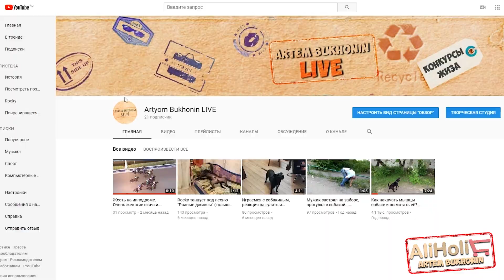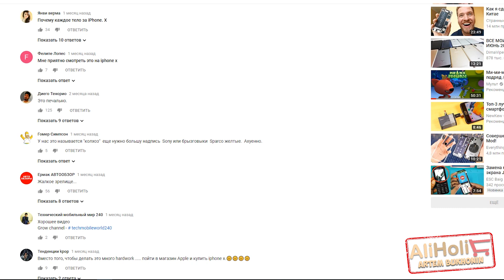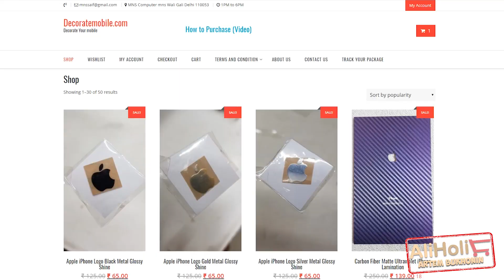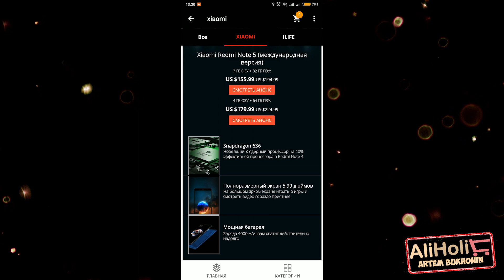Xiaomi vs IPHONE? Сяоми или айфон X как отличить, подделка? Лайфхак как сделать айфон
- главная страница с распродажи! (КУЧА КУПОНОВ)
По поводу заказа пленки пишите мне в вк, инсту, телегу, ценник 8$ + доставка!

В этом ролике вы узнаете как Xiaomi Redmi Note 5 превратить в iPhone X  легкими движениями руки,  как заламинировать сяоми в айфон 10, как новый Xiaomi Mi 8 превратить в айфон ну короче вы поняли, все ответы на этот вопрос вы найдете за 5 минут ролика.
Кстати это будет неплохой стартап для любого кто успеет, так как не найти у нас такого сайта где бы можно было купить такую пленку, я нашел только индийский, но они не доставляют не в Россию, не в Казахстан, не на Украину, в общем печалька, кто найдет или сделает такие пленки то пишите в комментарии!

- Redmi note 5 4/64 Fantaсy Technology - телефон пришёл за 14 дней в Петропавловск;
- Redmi note 5 4/64 Xiaomi Online Store - телефон пришёл за 20 дней в Петропавловск;
- Redmi note 5 4/64 Ethernal Team - телефон пришёл за 25 дней в Петропавловск;
- Redmi note 5 3/32 - Xiaomi Online Store;
- Redmi note 5 3/32 - Ethernal Team;
- Redmi note 5 3/32 Fantaсy Technology;

Теперь ты можешь поддержать свой любимый канал:
СПАСИБО!!!